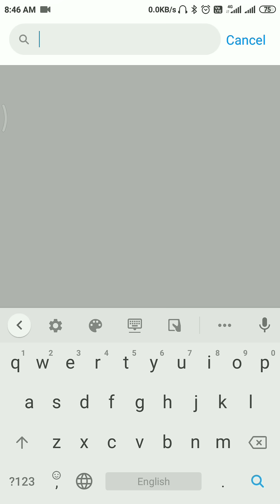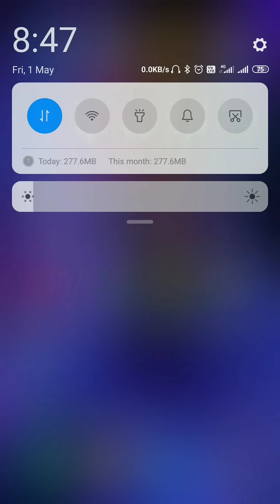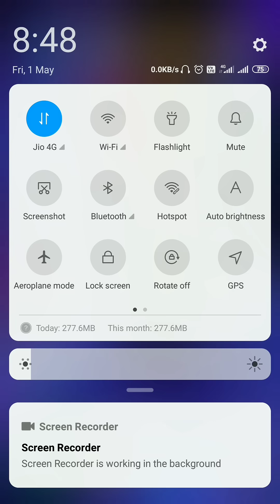How to Solved Automatically turn on problem | bluetooth automatically on problem | hindi android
Hello dosto
This Video help you find the best solution for
Bluetooth automatically ON problem

Please after video work  complete
You must off you Bluetooth on mobile
Then wait few minutes check your phone Bluetooth not ON  automatically

This video  help you  how to solved automatically Bluetooth ON  problem   automatically Bluetooth  on  watch this video  Bluetooth problem in android
any mobile bluetooth automatically ON problem slove
solved Redmi mobile phone and any mobile phone bluetooth on problem
fix any and redmi mobile bluetooth automatically on problem